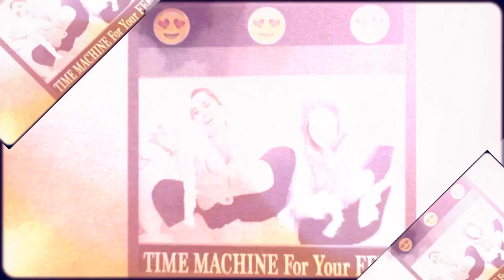Treasures Outlet In the month of Father...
Jewelry, clothing and accesories discount store.